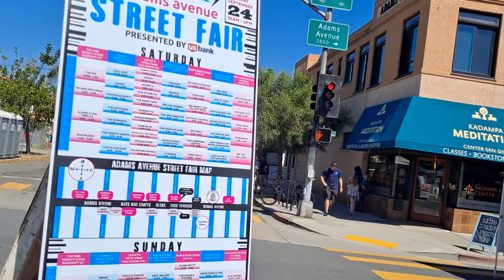41st Annual Adams Avenue Street Fair San Diego 2023